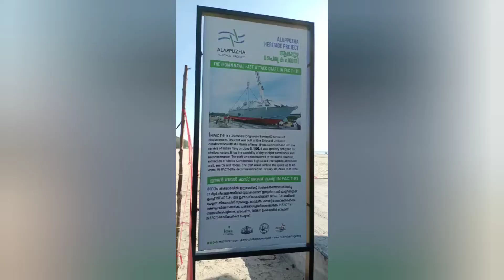A Ship on the shore at Alappuzha Beach